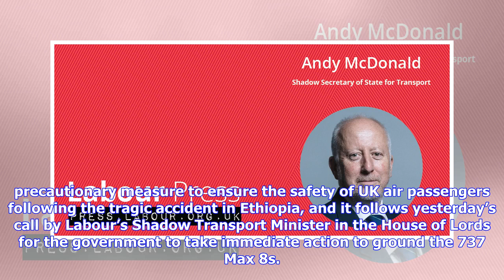Andy McDonald responds to CAA announcement to suspend Boeing 737 Max aircraft UK airspace - The L...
Andy McDonald responds to CAA announcement to suspend Boeing 737 Max aircraft UK airspace - The Labour Party

Tuesday 12 March 2019 / 3:51 PM Andy McDonald / Transport Andy McDonald MP, Labour’s Shadow Transport Secretary, commenting on the Civil Aviation Authority’s decision to suspend Boeing 737 Max aircraft from UK airspace, said: “Today’s move from the Civil Aviation Authority is a sensible precautionary measure to ensure the safety of UK air passengers following the tragic accident in Ethiopia, and it follows yesterday’s call by Labour’s Shadow Transport Minister in the House of Lords for the gover...